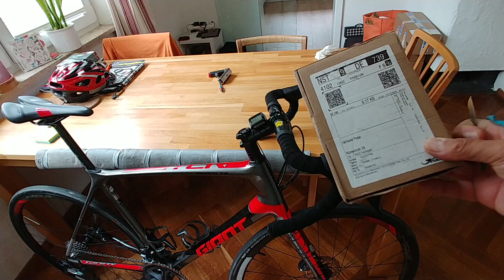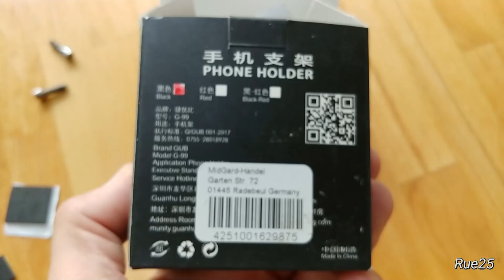Smartphone Halterung mit Licht / Gopro Halterung. GUB Phone Holder 2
GUB Universal Bike Lenkervorbau Fahrrad Halterung für Handy, Smartphone, Navi usw. mit Halter für GoPro, ActionCams.

zweiter Aufbau, da die erste Halterung beim Fahrrad Sturz kaputt gegangen ist.

Meine Equipment:
Smartphone Handy/Kamera : LG V30+ Dual SIM mit Weitwinkel
Video Schnitt Editor Software: MAGIX Video deluxe 2019 Premium